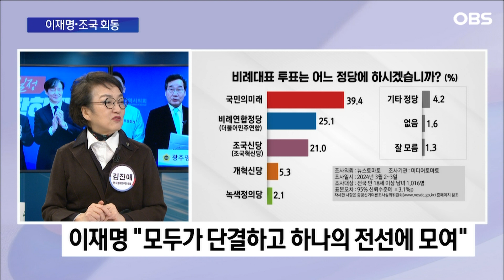김진애 "조국, 윤석열 탄압 상징적 인물… 투표 결집 효과 있어"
더불어민주당 이재명 대표와 조국혁신당 조국 대표는 5일 국회에서 만나 4·10 총선에서 윤석열 정권의 심판에 힘을 합치자고 뜻을 모았습니다. 조국혁신당을 창당한 조 대표가 상견례차 이 대표를 예방해 성사된 이날 만남에서 두 사람은 한목소리로 현 정권을 강하게 비난했습니다. 이재명 대표와 조국 대표의 만남, 훈훈한 분위기를 보여주려 노력했습니다만 과연 속내도 그럴지 김진애 전 더불어민주당 의원이 분석해 봤습니다.